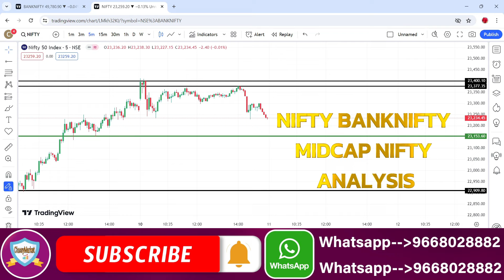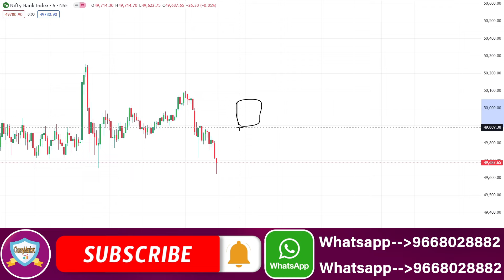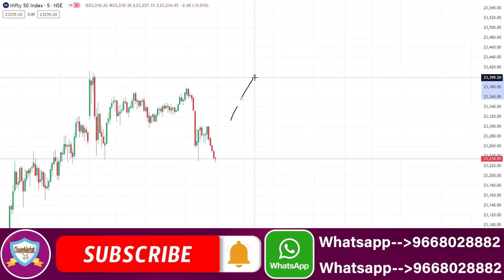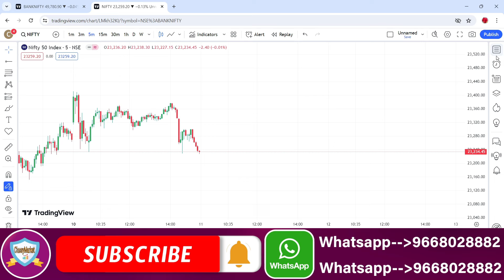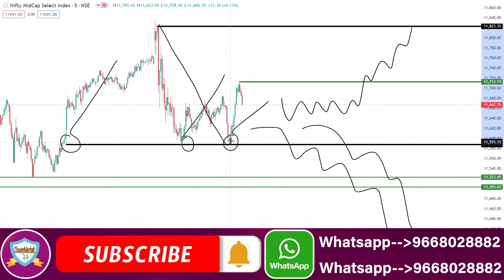Midcap Nifty Prediction | NIFTY prediction & BANKNIFTY analysis for tomorrow | 11 June Tuesday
NIFTY PREDICTION FOR TOMORROW & BANKNIFTY ANALYSIS FOR 11TH JUNE 2024
Nifty Prediction and Bank Nifty Analysis For Tuesday | 11 June 2024 | Bank Nifty Tomorrow
Best Intraday Trading Stocks for ( 11 June 2024 ) Nifty & Bank Nifty Option Trade for Tomorrow
[ TUESDAY ] Best Intraday Trading Stocks for ( 11 June 2024 ) Bank Nifty & Nifty Option Trade
Nifty Prediction For Tomorrow | 11 June | Bank Nifty Analysis | Stock Market Tomorrow |
Bank Nifty Tomorrow Prediction | NIFTY ANALYSIS & PREDICTION TOMORROW 11 June 2024 | Nifty BankNifty
Nifty Prediction and Bank Nifty Analysis for Tuesday | Bank NIFTY Tomorrow Options | 11 JUN 2024
Bank Nifty Prediction and Nifty Analysis for June | Bank NIFTY Tomorrow Options | 11 June 2024
Nifty / Finn Nifty and Bank Nifty Analysis for tomorrow | 11 June 2024
Nifty, Bank Nifty, Stock Prediction by Financial Astrology for date- 11 - June - 2024
Nifty, Bank Nifty Technical / Data, Pre- Market Update at 8 am, 11 - June -2024
Market Analysis | Best Stocks to Trade | English Subtitle | For 11 - June
FII DII Data & Option Chain || Nifty Banknifty Prediction for day l 11 June 2024
FII DII Data & Finnifty Expiry || Nifty Banknifty Finnifty Prediction Tomorrow  Tuesday 11 June 2024
Bank Nifty Tomorrow Prediction June 2024 | Nifty Analysis For Tomorrow | Nifty 50 & Banknifty
Nifty Prediction and Bank Nifty Analysis for TUESDAY DAY | 11 Jun 2024 | Bank Nifty Tomorrow
Banknifty Prediction / Nifty prediction for tomorrow 11th June 2024 |
TUESDAY Market View | Nifty and Banknifty | 11th June 2024
Tomorrow Nifty and Banknifty Analysis | 11thJune
Market Analysis 11th June 2024 Nifty & Bank Nifty Levels Anish Singh Thakur || Booming Bulls
FII DII Data Analysis For 11 June 2024 I Nifty Prediction I Tuesday Market Prediction
Nifty Prediction for Tomorrow | June 11 | Bank Nifty Tomorrow Prediction | Tomorrow Market Prediction
FII DII F&O Data || Nifty Banknifty Finnifty Prediction for Tomorrow 11 June 2024
Banknifty nifty prediction for tomorrow Jun
FINNIFTY PREDICTION FOR TOMORROW & FINNIFTY ANALYSIS FOR 11 June 2024 | MARKET ANALYSIS FOR TOMORROW
[ Zero to Hero ] Intraday Trading Stocks for ( 11 June 2024 ) Bank Nifty & Nifty Option Trade
Fin Nifty Expiry | Nifty Prediction For Tomorrow | 11 June | Bank Nifty Analysis |
Nifty Prediction and Bank Nifty Analysis For June | 11 June 2024 | Fin Nifty Expiry Jackpot
Nifty Prediction and Bank Nifty Analysis For Tuesday | 11 June 2024 | Bank Nifty Expiry Jackpot
Finnifty Expiry Prediction / Banknifty prediction for tomorrow 11 June 2024 |
Banknifty Expiry Prediction / Nifty prediction for tomorrow 11 June 2024 |
Sensex Expiry Prediction / BankNifty prediction for tomorrow 11th June 2024 |
EXPIRY SPECIAL FII DII F&O Data Nifty Banknifty Prediction for Tomorrow Tuesday 11thJune 2024

Topic Cover In This Video :

nifty prediction
banknifty tuesday june
nifty 11 june 2024
nifty tomorrow
nifty prediction for tomorrow tuesday june 2024